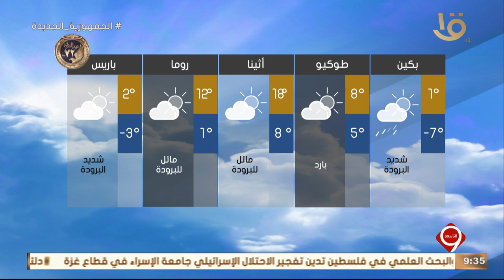بيان بدرجات الحرارة المتوقعة غدا